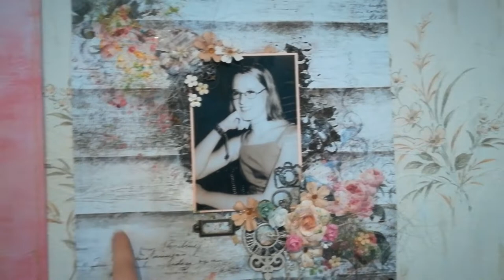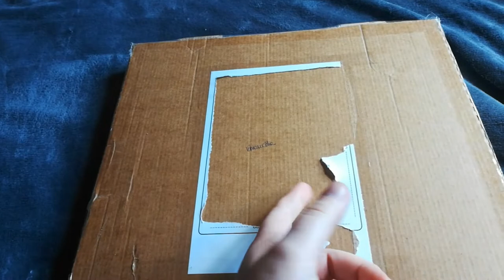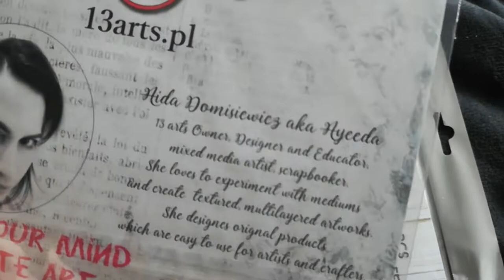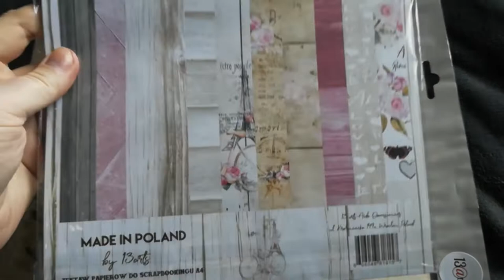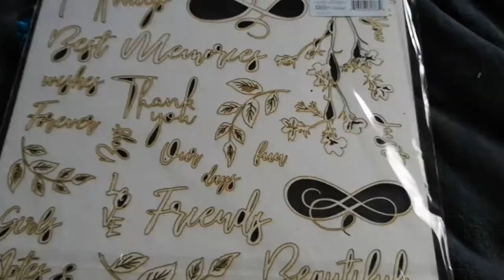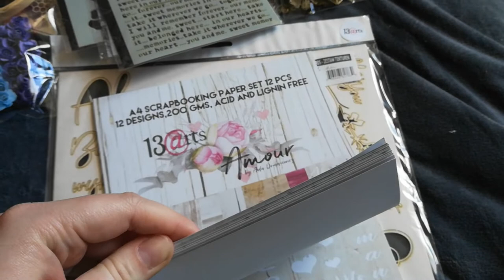nouvelle boutique en ligne Linkyscrap